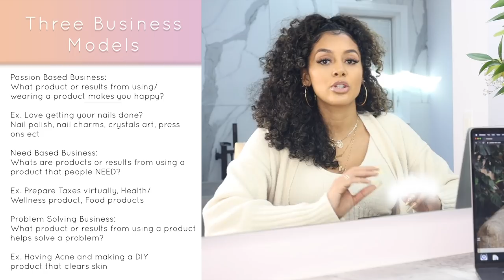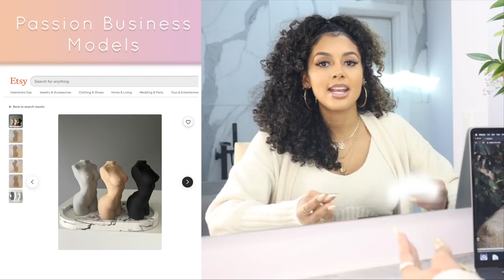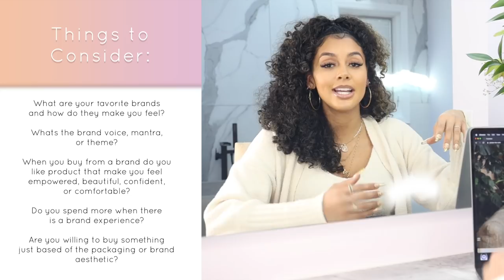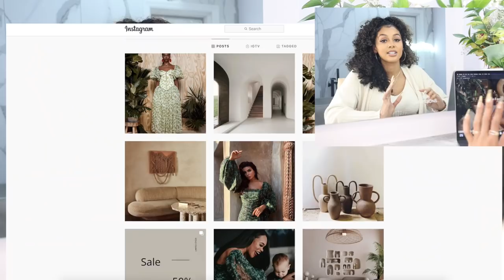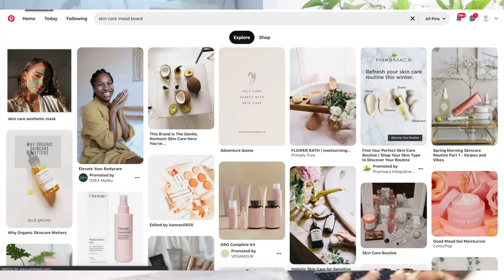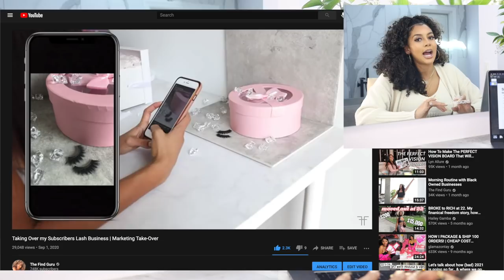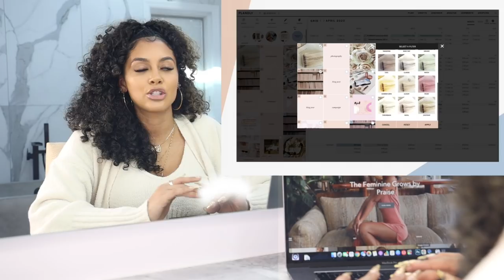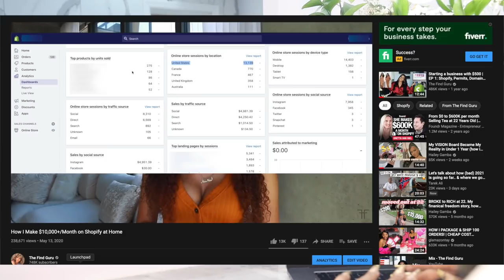Making $$ Money from Home in 2021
Start your free 30-day Audible trial by visiting
or text "findguru" to 500 500!